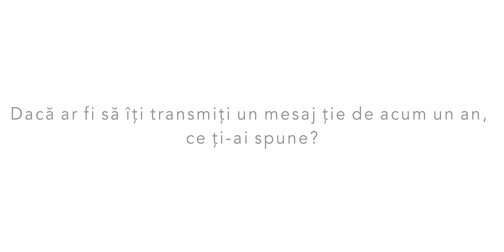Stângu Alina Iulia, absolventă UI/UX Design - testimonial despre cursul pe care l-a urmat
Poți vedea detalii despre curs și te poți înscrie chiar aici